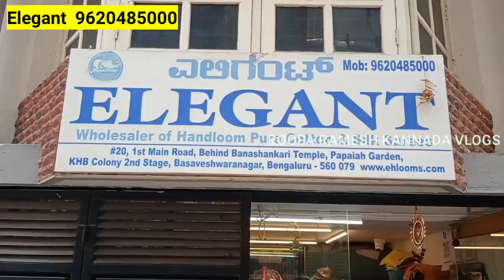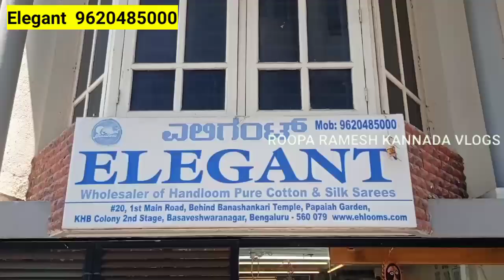Cheapest Readymade Blouses in Bangalore l Wholesale Blouses l Single Piece Courier Available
Shop Address
Elegant
No 20 1st main road
behind Banashankari Temple
papiah garden KHB Colony
II stage Basaveshwarangar
Bangalore 560079

Sunday Closed

For Shop Video Shoot / Promotions Contact
ROOPA RAMESH KANNADA VLOGS
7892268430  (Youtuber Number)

wholesale readymade blouses
hand work blouses
blouses
latest blouses
bangalore blouses
designer blouses